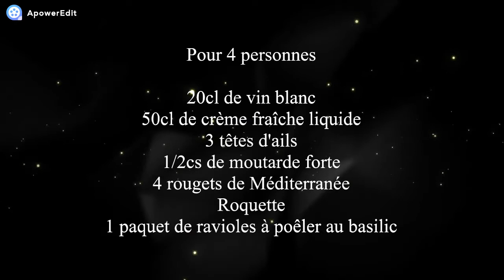Rougets de Méditerranée, crème d'ail et ravioles croustillantes au basilic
Très bonne recette de "Femme actuelle". Cette crème d'ail est à tomber.